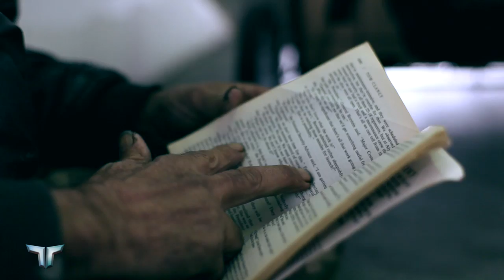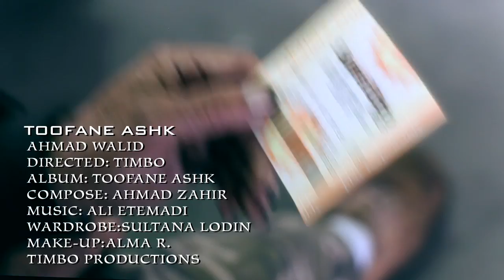Ahmad Walid Toofane Ashk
Toofane Ashk
Ahmad Walid
Directed:Timbo
Album:Toofane Ashk
Compose:Ahmad Zahir
Wardrobe:Sultana Lodin
Make-up:Alma R.
Timbo Productions